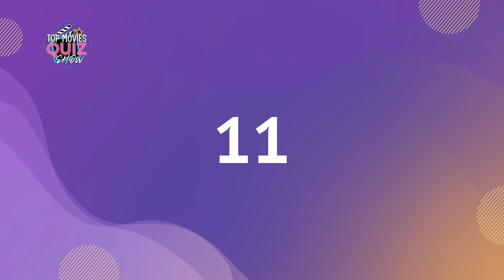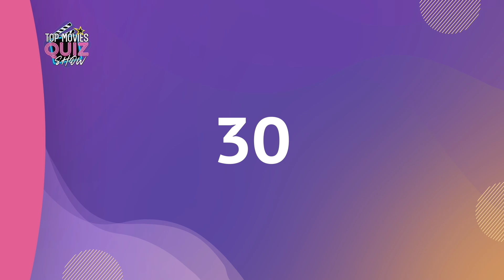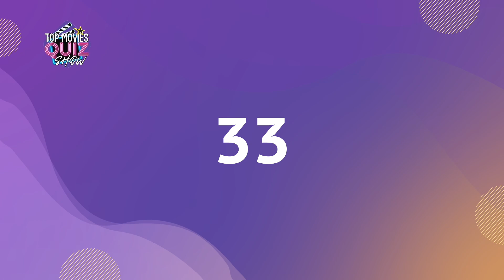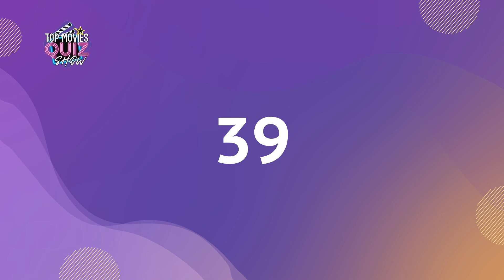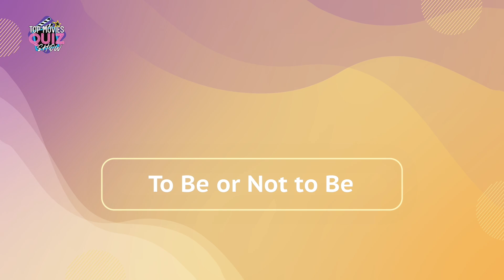Guess 50 Movies: AFI's Greatest Comedies Photo Challenge! Ready to Play? Top Movies Quiz Show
Prepare to embark on an epic cinematic journey with "AFI's Greatest Comedies Challenge: Guess 50 Movies by the Photo!" 🎥

🌟 About the Quiz:
In this interactive film quiz, we're diving into the hilarious world of AFI's Greatest Comedies. You'll be shown images from iconic films like "Some Like It Hot," "Tootsie," "Dr. Strangelove or: How I Learned to Stop Worrying and Love the Bomb," "Annie Hall," "Duck Soup," "Blazing Saddles," "When Harry Met Sally...," and many more. Your mission? To correctly identify all 50 of these timeless comedic gems based solely on these visual clues.

🎬 What to Expect:
Immerse yourself in the magic of laughter as you explore the best comedies ever made. From witty one-liners to slapstick humor, each carefully selected photo captures the essence of the movie, offering hints and clues to help you make the right guess. Get ready to relive the unforgettable moments that have kept audiences laughing for generations.

🎉 The Ultimate Comedy Challenge:
Whether you're a seasoned comedy enthusiast or just someone who loves a good laugh, this quiz is tailor-made for all levels of comedy appreciation. Test your knowledge, share your favorite comedic moments, and compete with friends and family to see who can correctly guess all 50 films. Can you claim the title of Comedy Master?

🍿 Let's Play:
Challenge yourself, enjoy the journey, and share your love for these classic comedies. Get ready to laugh, reminisce, and be amazed by the enduring magic of humor in film.

Join us in celebrating the timeless humor of AFI's Greatest Comedies. Tune in to "AFI's Greatest Comedies Challenge: Guess 50 Movies by the Photo" and let the laughter begin! 🌟🎭